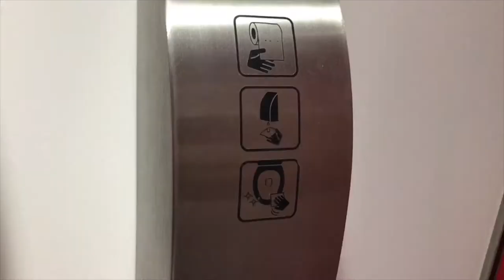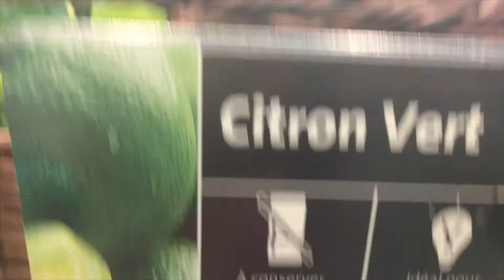Living in France | STUDY ABROAD Week 1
Hi I'm Francia and I'm studying abroad this semester in La Rochelle, France. In the first week, I met a lot of friends and did more drinking than studying. Here is a summary if my first week.